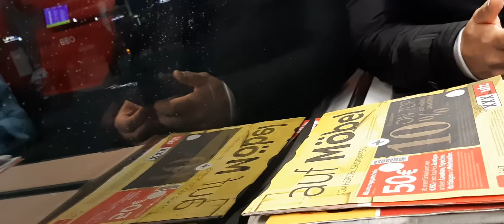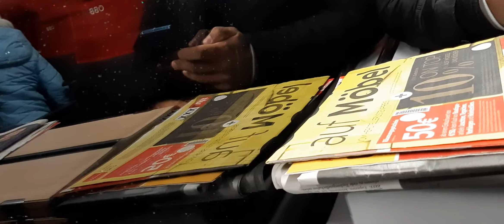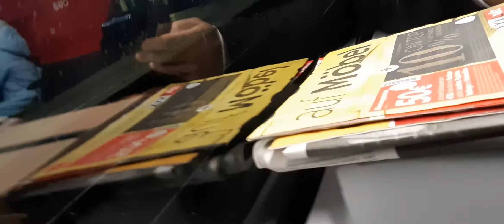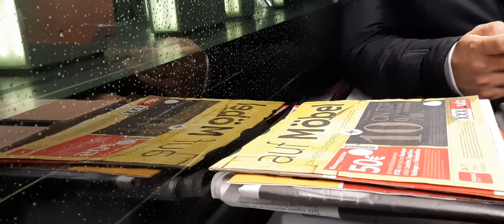ÖBB Cityjet S 1 Praterstern-Landstraße in Wien